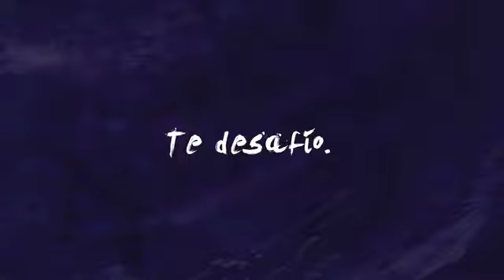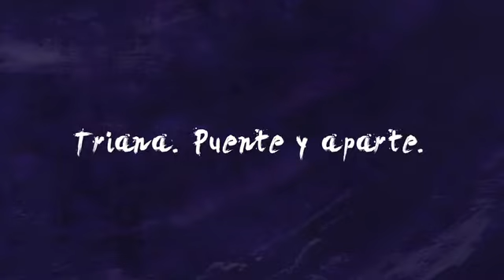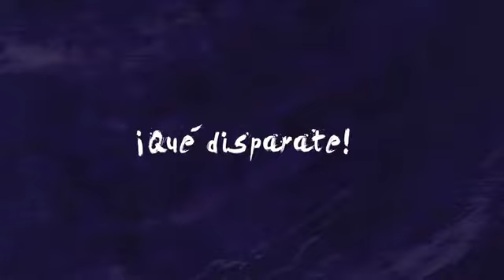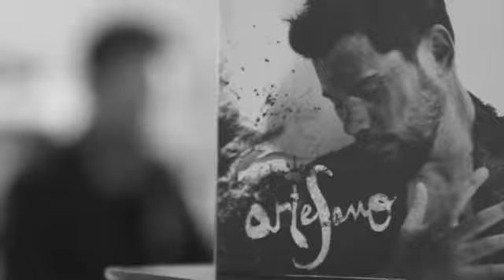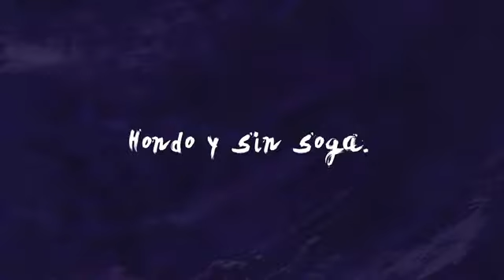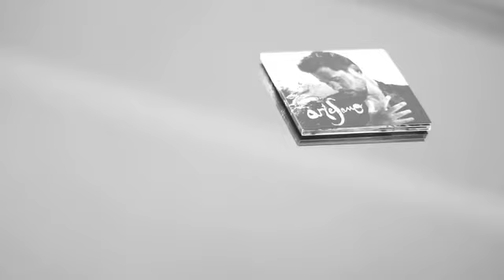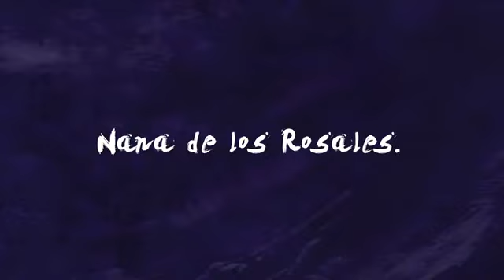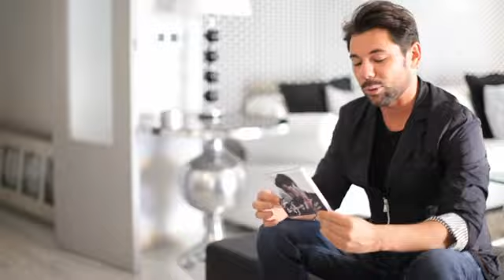arteSano - Cante a cante. on Vimeo.mp4